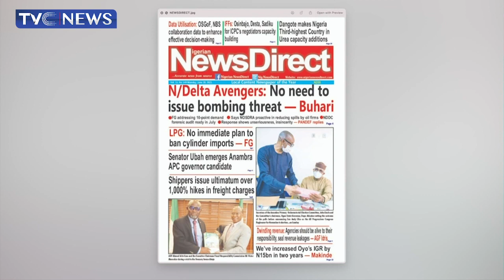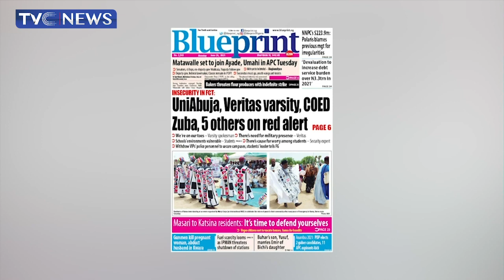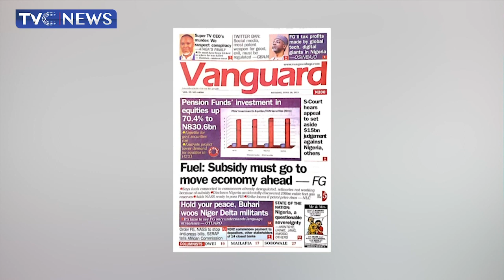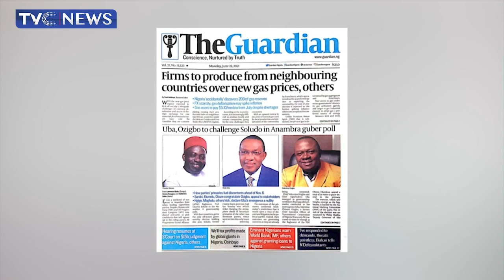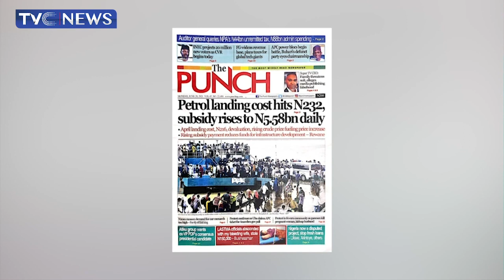[Newspaper Review] Matter Arising On Usifo Ataga Murder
This Segment dissects major headlines on the national dailies with specific reference to Usifo Ataga Murder